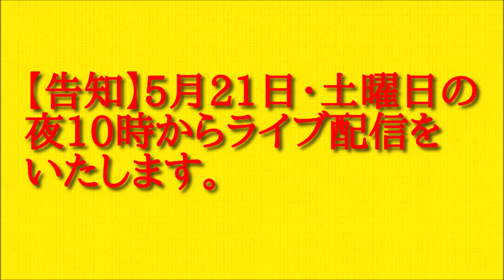【告知】5月21日・土曜日の夜10時からライブ配信をいたします。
今回は告知です。5月21日の土曜日夜10時からライブ配信をいたします。お時間御都合つくかたは来ていただければと思います。